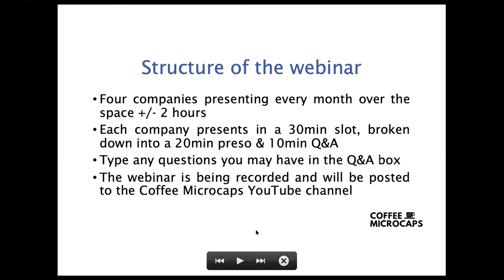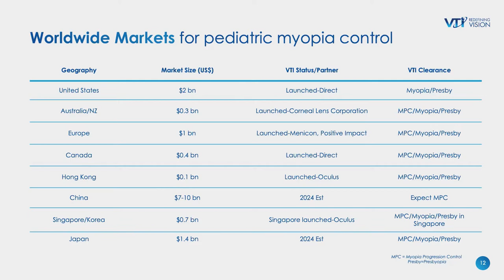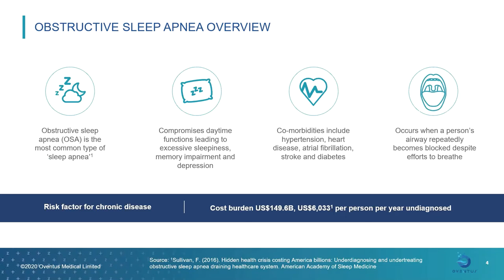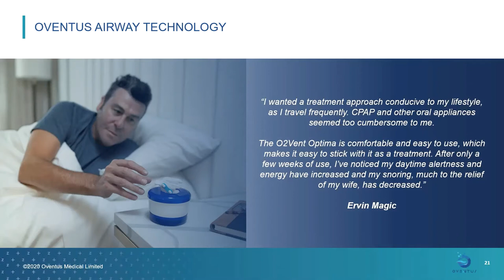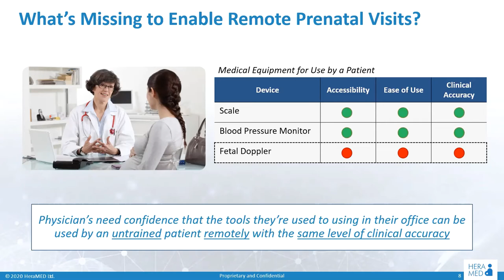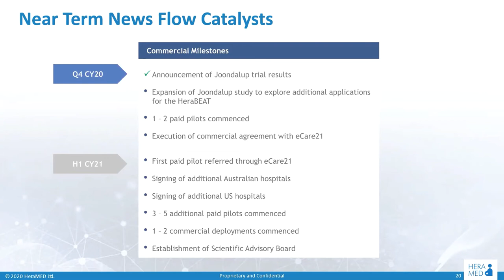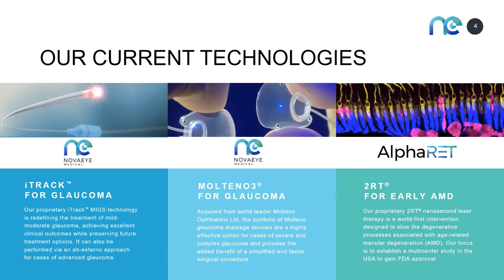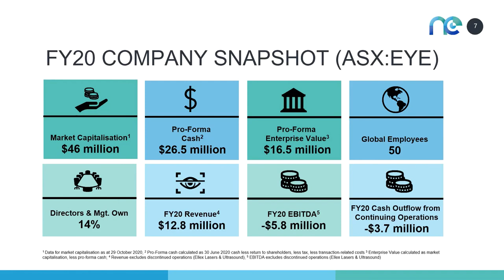Coffee Microcaps Sector Specialist Medical Devices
The 1st Coffee Microcap Sector Specialist series focusing on the medical devices sector. These sector specialist events series are a result of demand from the Coffee Microcaps audience for virtual events with a singular sector focus.

The Coffee Microcap Sector Specialist webinars will generally run on a monthly basis and will be in addition to the regular Coffee Microcaps Morning Meeting virtual events which are now well established.

For this event, we had

Dr Stephen Snowdy Visioneering Technologies (ASX: VTI)
Dr Chris Hart Oventus Medical (ASX: OVN) 29mins 30sec
Mr Alexander Radke HeraMED (ASX: HMD) 53mins 00sec
Mr Tom Spurling Nova Eye Medical (ASX: EYE) 1hr 27 30sec

More about Visioneering Technologies, Inc.
Visioneering Technologies Inc. (ASX: VTI) is an innovative eye care company committed to redefining vision. Since its founding in 2008, Visioneering has brought together clinical, marketing, engineering, manufacturing and regulatory leaders from top vision care businesses to provide new solutions for presbyopia, myopia and astigmatism. Headquartered in the US, Visioneering designs, manufactures, sells and distributes contact lenses. Its flagship product is the NaturalVue® Multifocal contact lens, and VTI has expanded its portfolio of technologies to address a range of eye care issues. The company has grown operations across the United States, Australia and Europe and is expanding into Asia with a focus on markets with high rates of myopia.

More about Oventus
Oventus (ASX: OVN) is a Brisbane-based medical device company that is commercialising a unique treatment platform for sleep apnea and snoring. The Company has a collaborative Sleep Physician/ Dental strategy that streamlines patients’ access to treatment. The Oventus Lab in Lab model incorporates digital technology via intraoral scanning to achieve operational efficiencies, accuracy and ultimately patient outcomes. Unlike other oral appliances, Oventus O2Vent devices manage the entire upper airway via a unique and patented built-in airway. O2Vent devices are designed for any patient that is deemed appropriate for oral appliance therapy, but especially beneficial for the many people that suffer with nasal congestion, obstruction and mouth breathing. They allow for airflow to the back of the mouth while maintaining an oral seal and stable jaw position, bypassing multiple obstructions from the nose, soft palate and tongue. The devices reduce airway collapsibility and manage mouth breathing while keeping the airway stable.

More about HeraMED
HeraMED Limited (ASX: HMD) is an innovative medical data and technology company leading the digital transformation of maternity care by revolutionising the prenatal and postpartum experience with its hybrid maternity care platform. HeraMED offers a proprietary platform that utilises hardware and software to reshape the Doctor/Patient relationship using its clinically validated in-home foetal and maternal heart rate monitor, HeraBEAT, cloud computing, artificial intelligence, big data and a digital social networking dashboard. HeraMED is enabling the next evolution in maternity care.

More about Nova Eye Medical
Nova Eye Medical Limited (ASX: EYE) is a medical technology company that develops, manufactures and sells a portfolio of proprietary ophthalmic treatment technologies and devices. Used by eye surgeons in more than 100 countries globally, these technologies include iTrack™ minimally invasive glaucoma surgery (MIGS), a consumable surgical device that restores the eye’s natural outflow pathway to lower pressure inside the eye and to eliminate patient reliance on anti-glaucoma medications for mild-moderate glaucoma. The Molteno3® glaucoma drainage device platform is designed to enhance surgical utility and optimize clinical outcomes for long-term IOP control in cases of severe glaucoma. It also offers the benefit of a simplified and faster surgical profile. Nova Eye 2RT® is a potential breakthrough light therapy for patients with intermediate age-related macular degeneration (iAMD) in clinical development for the US market and approved in Europe and Australia. With its sales headquarters based in Fremont, California, Nova Eye Medical is supported by a global network of more than 50 distribution partners. Manufacturing facilities are located in Fremont, California and Dunedin, New Zealand.